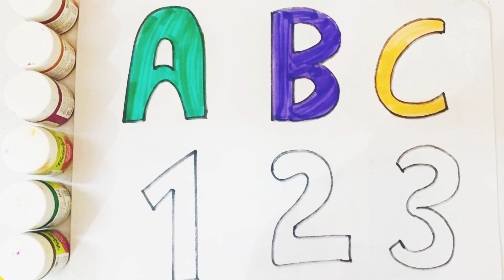Learn to count, One two three, 123 Numbers, 123, 1 to 100 counting, abc, a to z alphabet